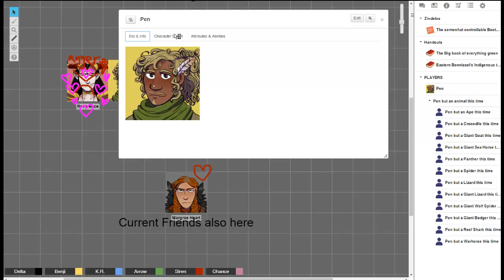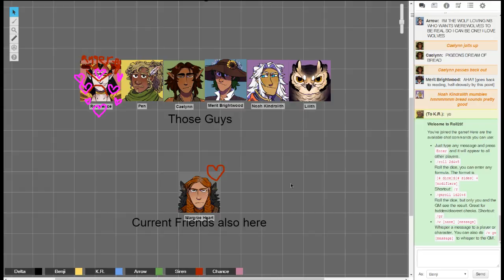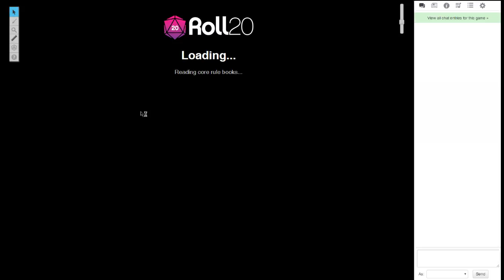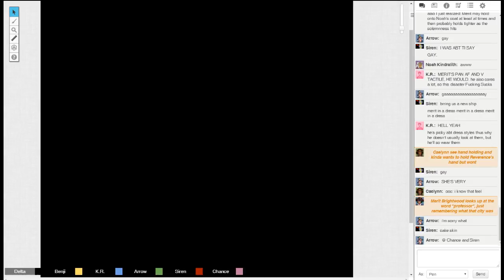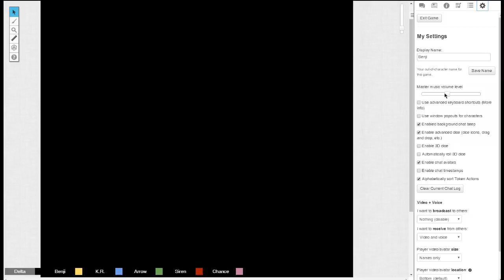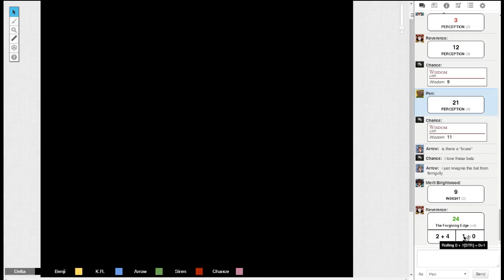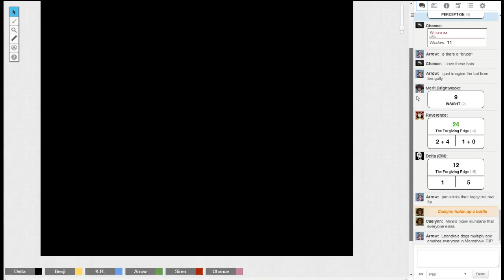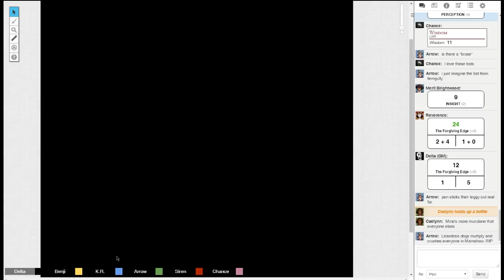Dungle Drags - Session 14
--My internet was spotty this session, so the audio cuts out a couple of times.--

We team up with some cool new dudes and wander into a cave system to try to solve Delta's earthquake puzzle.